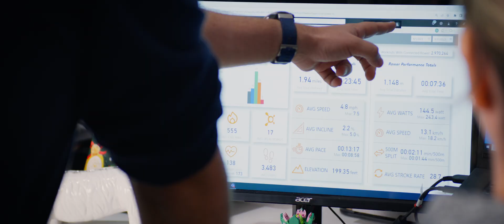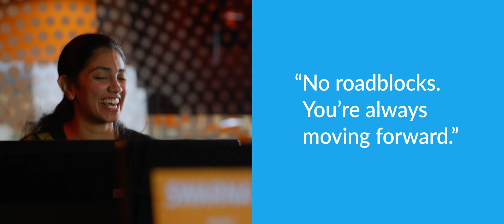Orangetheory Fitness Uses the Snowflake Data Cloud To Enhance Workouts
Orangetheory Fitness, one of America's top boutique fitness studios, uses the Snowflake Data Cloud to enhance its workouts and member experience. In this video, Ameen Kazerouni, CTO at Orangetheory Fitness, discusses how data is becoming more critical to the fitness industry, a trend that caused his company to adopt Snowflake. With Snowflake, the company can integrate into its member workouts and heart rate monitoring to better improve health and fitness for its members. The Orangetheory Fitness team also discusses how important collaboration and data sharing in Snowflake is for its data teams and the overall ease of use of the platform.